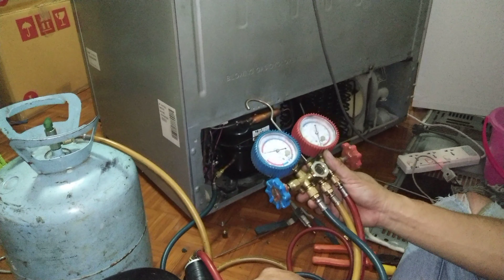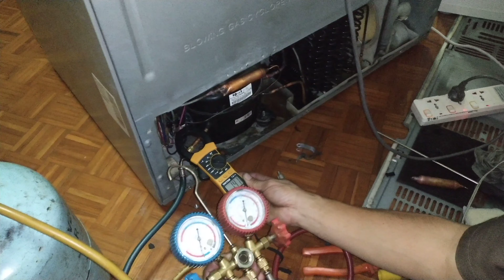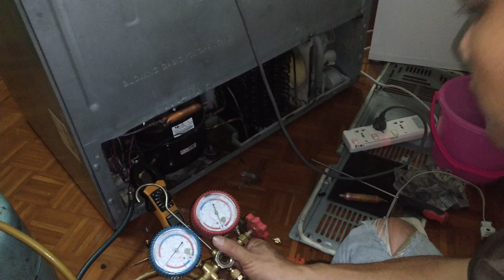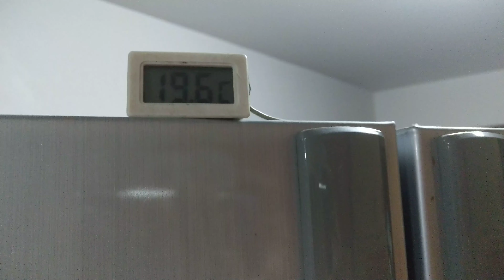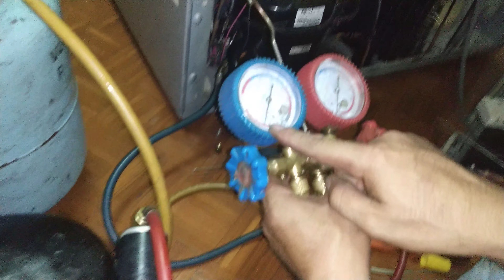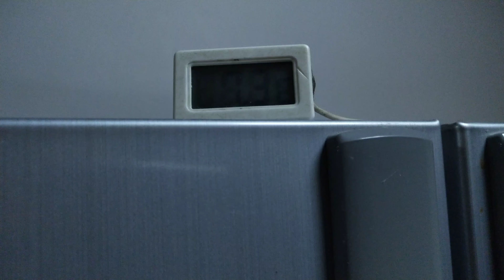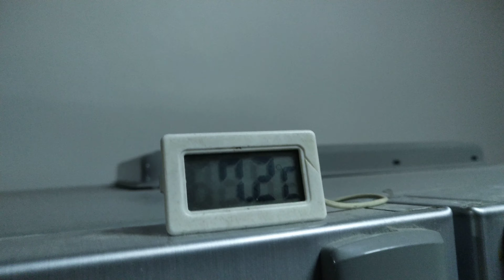แนวทางการตรวจเช็คซ่อมตู้เย็นไชใบไช LG รุ่น GR-B19GLC อาการ คอมทำงานไม่เย็น ตอนที่3